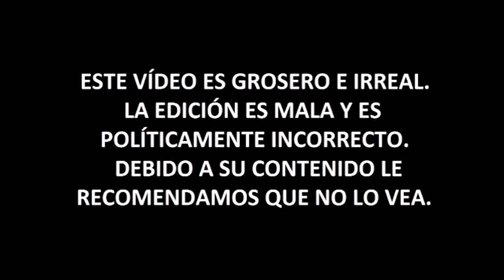El gobierno EXPULSA otras ideas